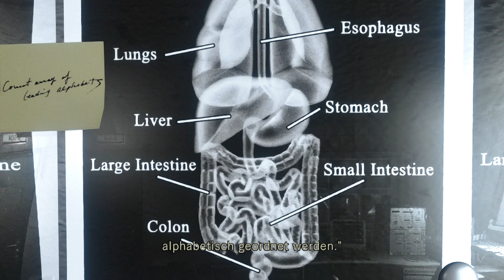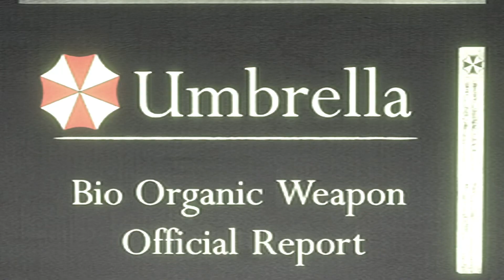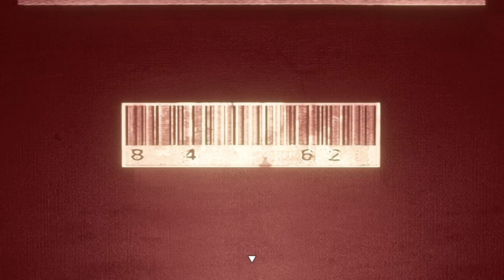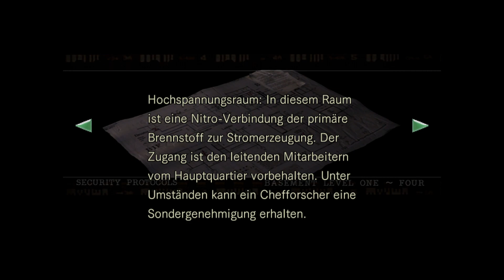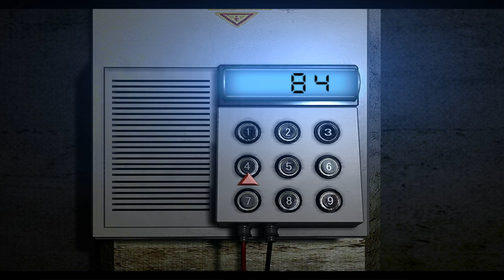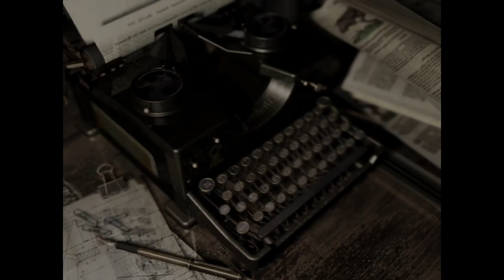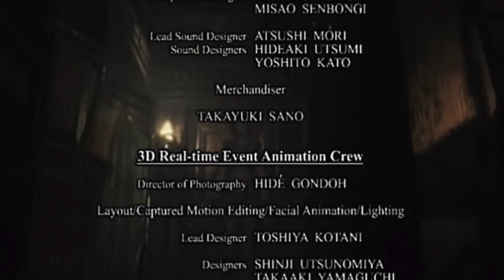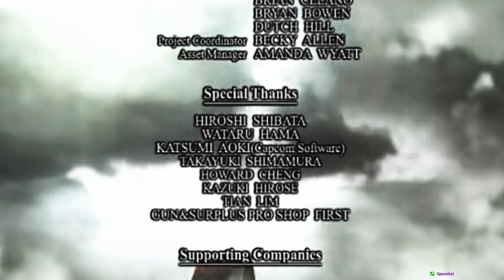Tyrant | Resident Evil 1 Remake (#15) (Ende)